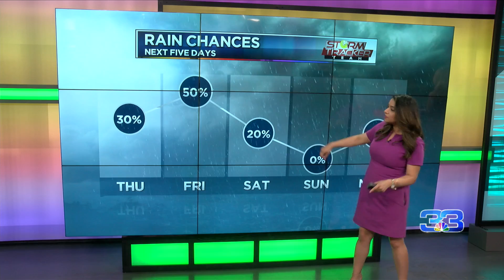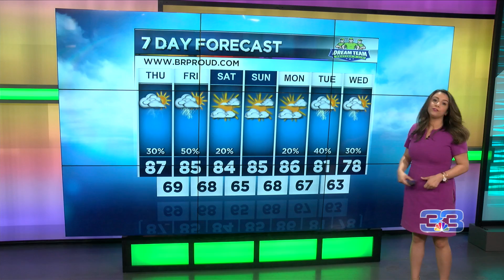StormTracker Forecast (October 22, 2020)